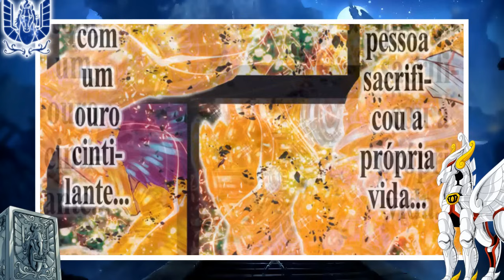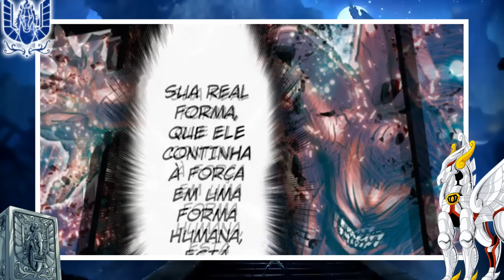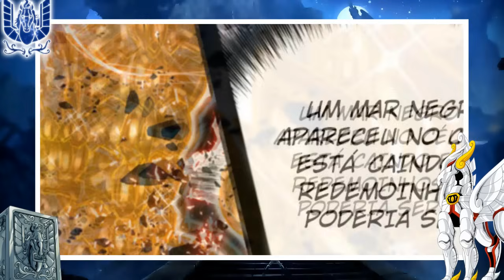¡FINALMENTE! ¡EL LEÓN IKKI SUPERA EL PODER DE UN DIOS PRIMORDAL! Episodio G Réquiem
Video Categoría: Curiosidades de Saint Seiya.

Saint Seiya es una obra original de Masami Kurumada.